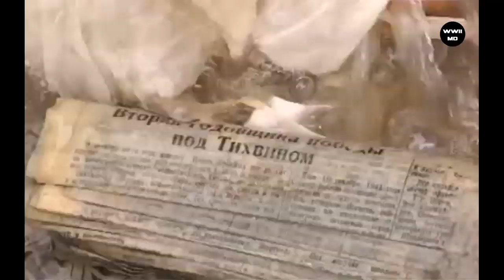LIFTING THE CAR GAZ MM FROM THE RIVER WITH A MORTAR AND A DRIVER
WWII METAL DETECTING / Relic hunting WW2 / Excavation WWII / Metal detector / METAL DETECTING WW2/ ww2 / metal detecting / ww2 metal detecting / treasure